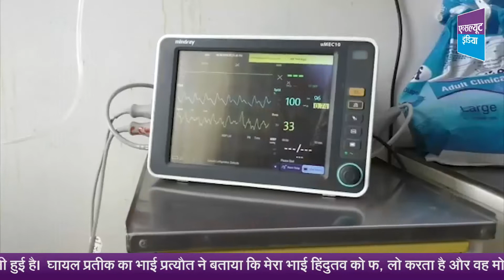प्रतीक पवार के हमलावर पकड़ाए